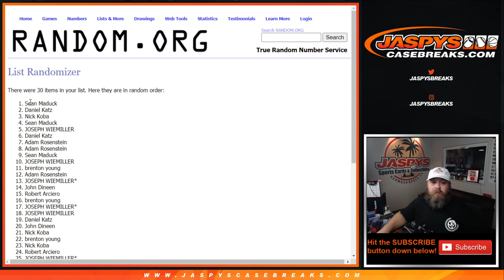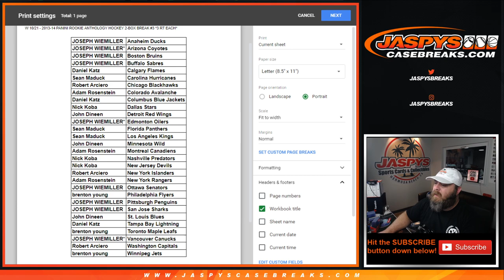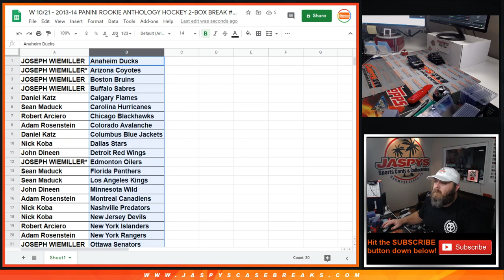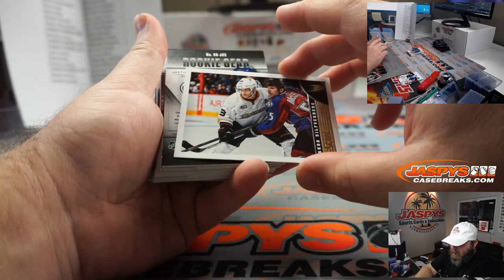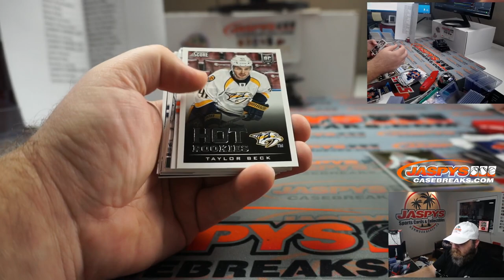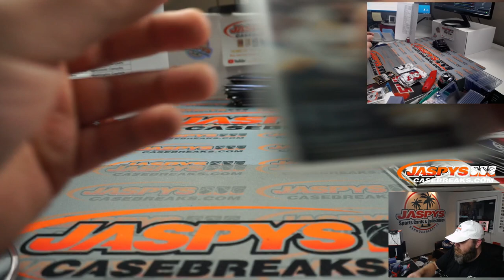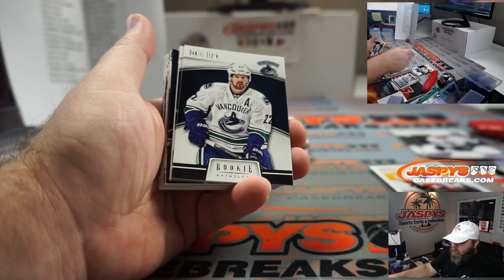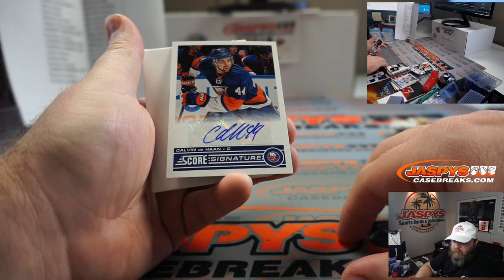W 10/21 - 2013-14 PANINI ROOKIE ANTHOLOGY HOCKEY 2-BOX BREAK #3 *3 RT EACH*